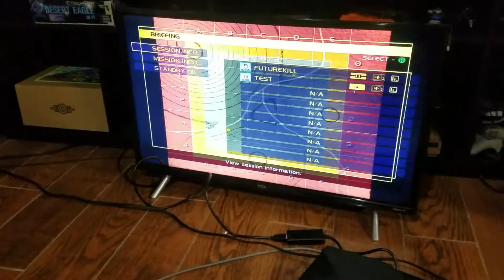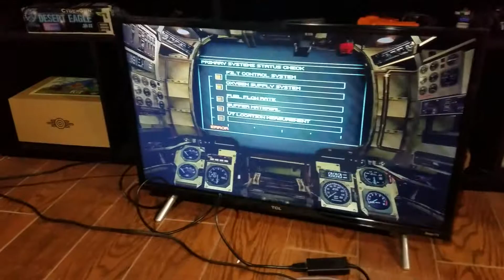February 5, 2019